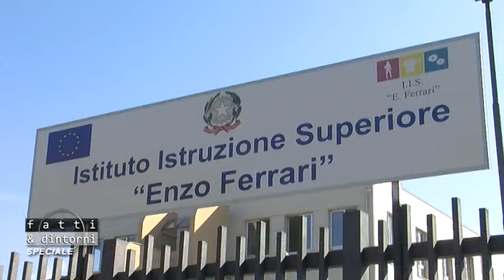FATTI & DINTORNI 16/10/2019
Puntata dall'Istituto "E.Ferrari" di Battipaglia, la presentazione di Automotive "l'evento per tutto il settore dell'automobile" che si svolgeràpresso il Circuito del Sele, venerdì 18 e sabato 19 ottobre.